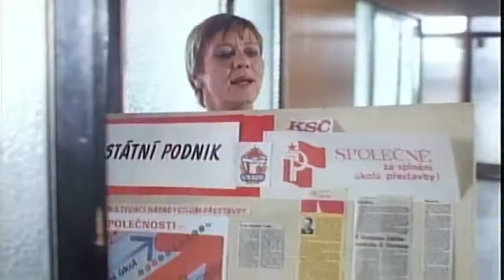Vážení přátelé, ano (10.8.2021 ve 20:00 na CS FILM)